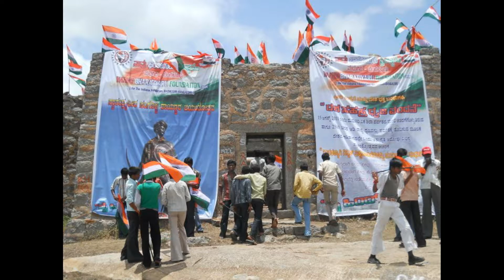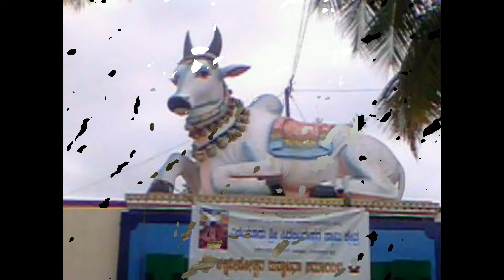Lokesh M com Dabbegatta